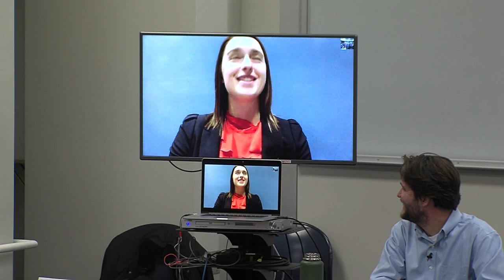Bradley University Steiner Sports Symposium 2018 - Rules of Sport: Regulations and Ethics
Moderator: Dr. Dunja Antunovic

Panelists: Bill Carollo, Dr. Steve Bien-Aime, Lauren Niemiera